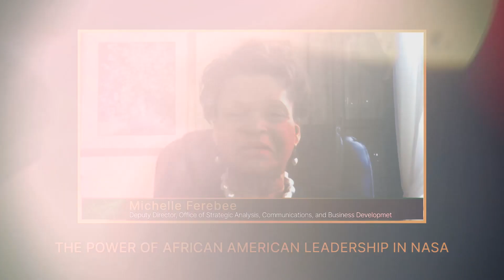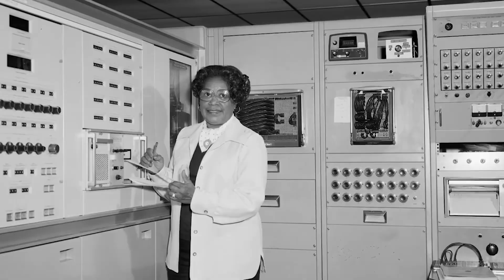Tracking Our Next Mars Landing on This Week @NASA – February 12, 2021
Tracking our next Mars landing, the science on the next station resupply mission, and the newest space station flight directors … a few of the stories to tell you about – This Week at NASA!